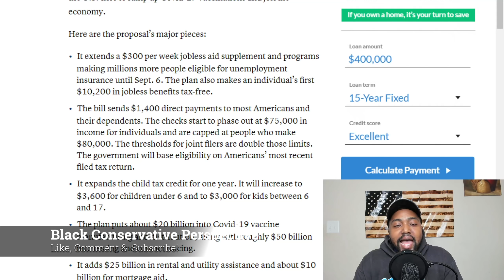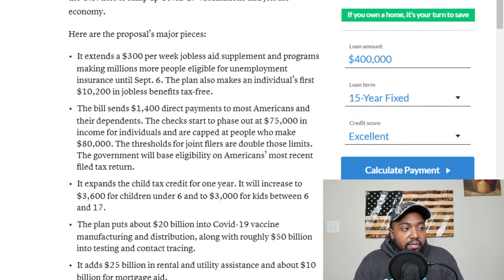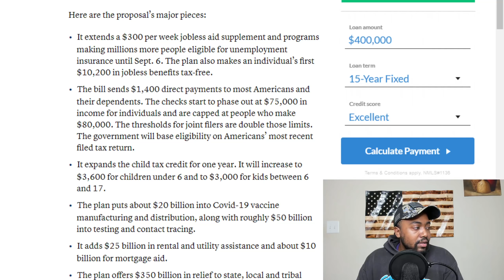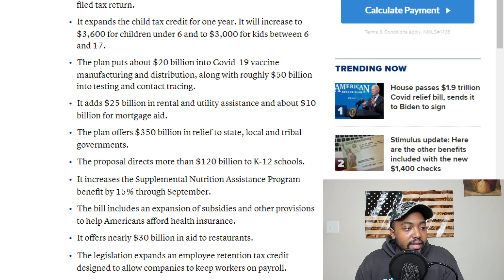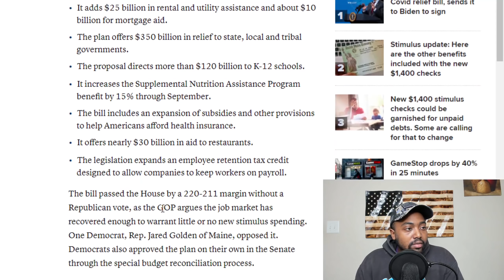House Passes $1.9 Trillion Stimulus With Checks To Inmates As Progressives FOLD On Blocking The Bill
House Democrats passed a $1.9 trillion relief bill on Wednesday, sending one of the biggest stimulus plans in U.S. history to President Joe Biden’s desk.

The president hopes to sign the bill Friday after Congress formally sends it to the White House, which can take days for large bills.